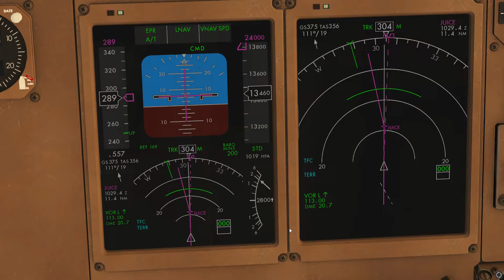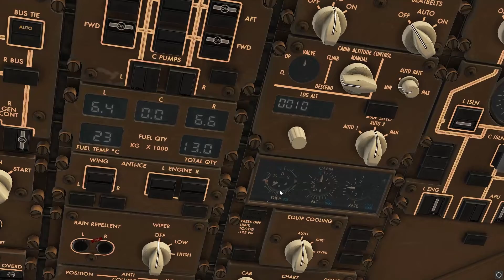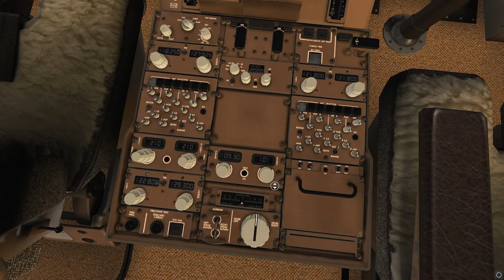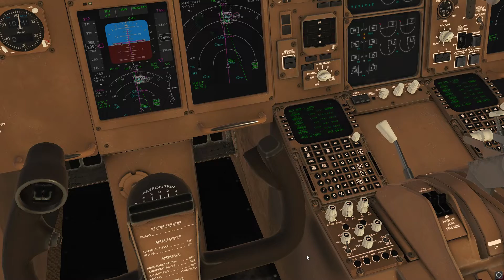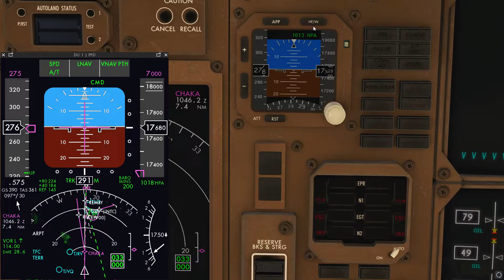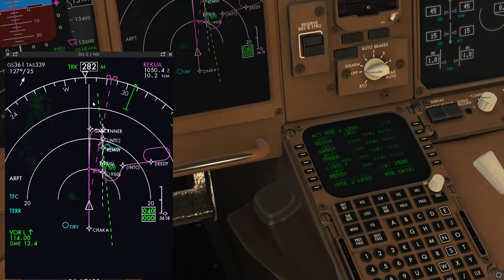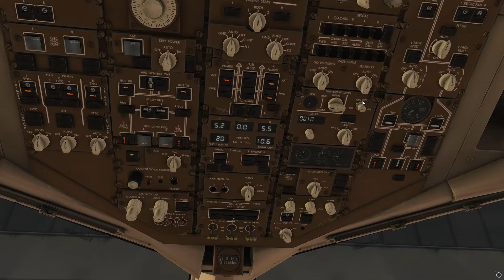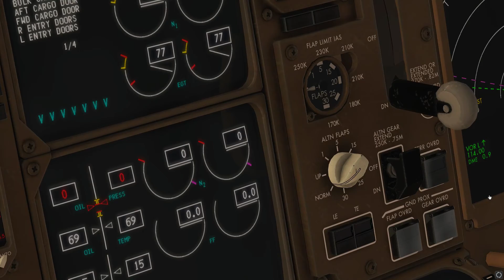X-Plane - B767 - TNCM - TJSJ - Jornada do Caribe - T1E2 - Parte 2 (Voo)